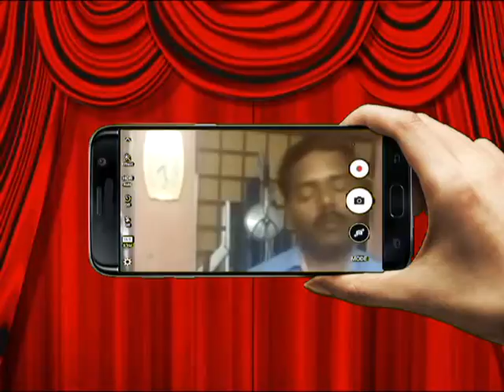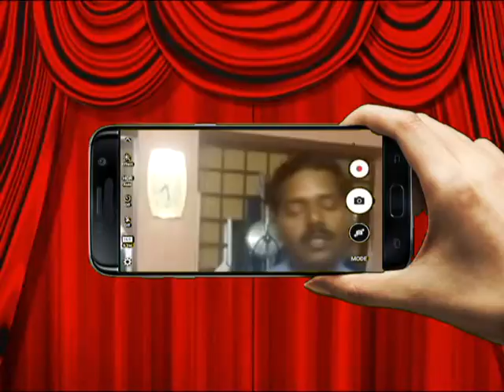Poetry by audience in poetry programme ' Once More Season 2 (Episode 08)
Poetry of audience ' Once More Season 2 (Episode 08)